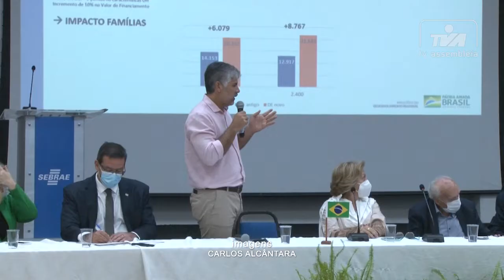FÓRUM NORTE E NORDESTE DA INDÚSTRIA DA CONSTRUÇÃO.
FÓRUM NORTE E NORDESTE DA INDÚSTRIA DA CONSTRUÇÃO, REALIZADO NO SEBRAE EM MACAPÁ, RECEBEU AUTORIDADES E REPRESENTANTES DOS 16 ESTADOS QUE COMPÕEM A REGIÃO.